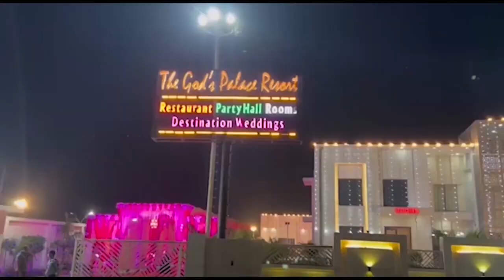प्रेमिका से छुपकर मिल रहा था युवक, जमकर हुई पिटाई First byte.tv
मेरठ का हाई प्रोफाइल मामला

मेडिकल थाने के वेंकटेश्वरा अर्पाटमेंट का है मामला

अल्पसंख्यक समुदाय से हैं न्यूरो सर्जन

गुरूनानक नगर (टीपीनगर) में रहता है कारोबारी

सोमवार को युवती से मिलने पहुंचा था कारोबारी का बेटा

युवती के पिता व भाई ने प्रेमी की जमकर की पिटाई

पार्किंग में लगे सीसीटीवी की फुटेज हुई वायरल